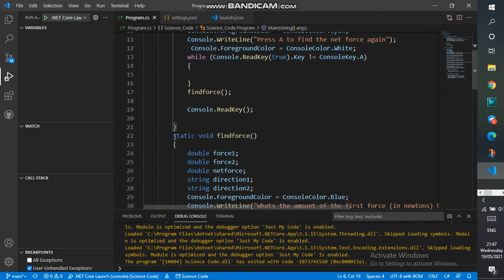Science Project 2.0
Update of my project yesterday*